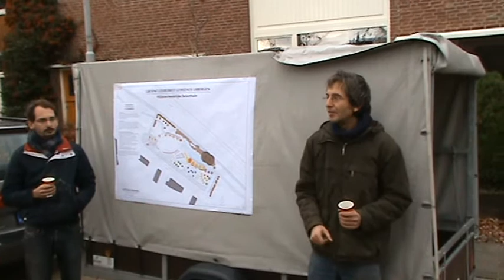Voedselbos Beek Ubbergen 30 nov 2013 5